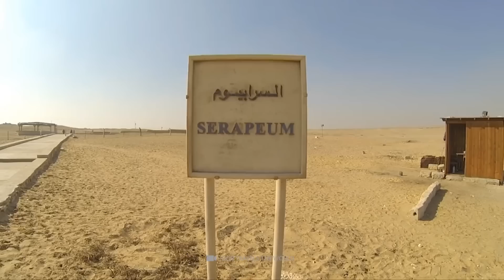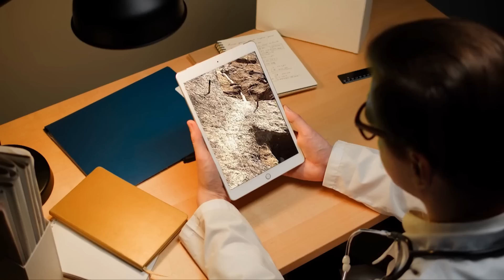Prova che gli antichi egizi possedevano una tecnologia che si è persa nel tempo!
Al giorno d'oggi sviluppiamo tecnologie all'avanguardia che possono fare quasi tutto da soli. Robot, smartphone e auto a guida autonoma sono solo una piccola parte dei grandi progressi compiuti negli ultimi anni. Crediamo di essere molto più avanti delle culture precedenti a causa delle innovazioni sempre più complesse e sorprendenti. Rispetto al popolo dell'antico Egitto, crediamo di essere molto più evoluti. Ma le prove ora dimostrano che anche gli antichi egizi avevano una tecnologia che si perde da tempo nei nostri tempi moderni. Puoi scoprire cos'è nel video qui. Inoltre, rimani in giro fino alla fine per la prova innegabile che gli egiziani hanno avuto accesso a una tecnologia persa o proibita che da allora è stata dimenticata!